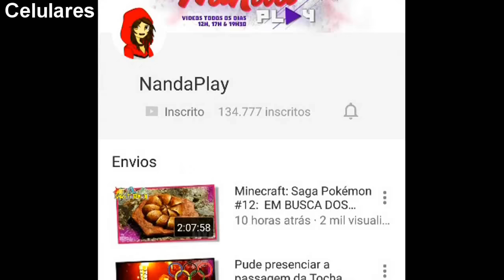Minecraft: Saga Pokémon #20: O LABIRINTO DO FAUNO! TERCEIRO GINÁSIO NORMAL! - (Pixelmon - Cahcildis)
Série de Minecraft Pixelmon com vários youtubers com um objetivo, ser a melhor dupla de treinadores de pokémon! Entre no mundo de Johto do Pokémon Gold / Silver.
O LABIRINTO DO FAUNO! TERCEIRO GINÁSIO NORMAL!

╔ ░░▒ ► Patrocínio [EdenCraft] ◄ ▒░░ ╗
╠ ░▒ ► Acessórios, Camisetas, Pelúcias, MousePads,... ◄ ▒░ ╣

► Tags extras ◄
nandaaplay, nandys